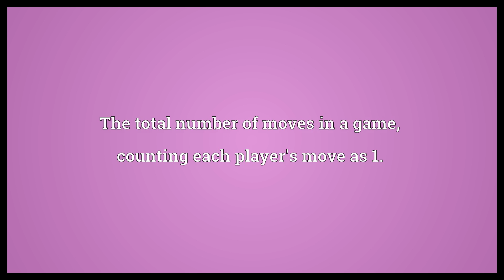Plycount Meaning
Video shows what plycount means. The total number of moves in a game, counting each player's move as 1..  Plycount Meaning. How to pronounce, definition audio dictionary. How to say plycount. Powered by MaryTTS, Wiktionary